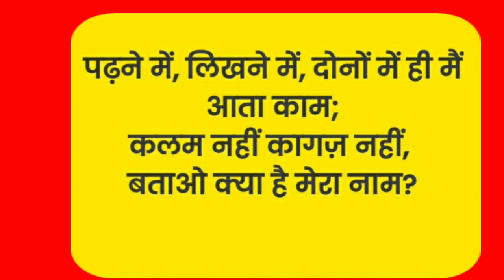paheliya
5 paheliya